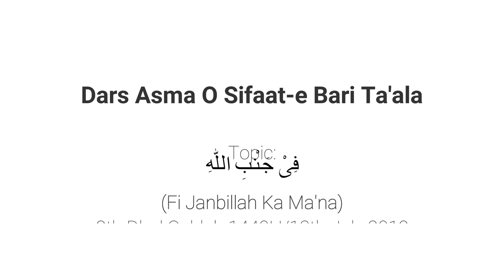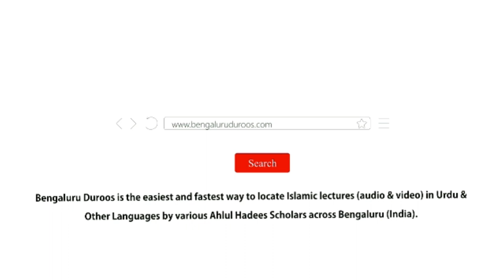Asma O Sifat Part - 82 | فِيْ جَنْبِ اللّٰهِ (Fi Janbillah Ka Ma'na) | Muhammad Muadh Abu Quhafah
Topic: Part 82 - فِيْ جَنْبِ اللّٰهِ (Fi Janbillah Ka Ma'na)

Speaker: Muhammad Muaz Abu Quhafah Umri Nazeeri

٠٠٠٠٠٠٠٠٠٠٠٠٠٠٠٠٠٠٠٠٠٠٠٠٠٠٠٠٠٠٠٠٠٠٠٠٠٠٠٠